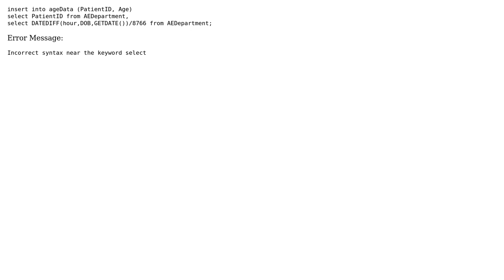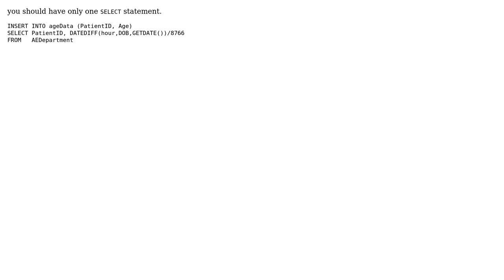What is wrong with the below codes?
With thanks & praise to God, and with thanks to the many people who have made this project possible! | Content (except music & images) licensed under CC BY-SA | Music | Images & others | With thanks to user user1781830 user John Woo and the Stack Exchange Network Trademarks are property of their respective owners. You are responsible for your own actions.